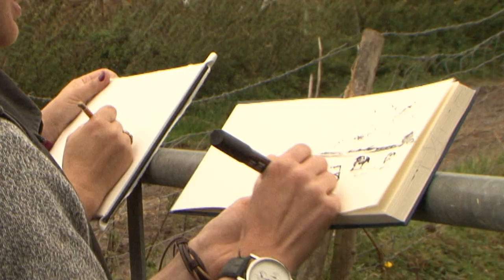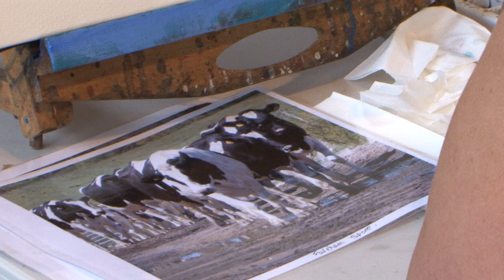Fraser & Friends - Episode Five - Part One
Fraser is back down on the farm, but this time finds himself amongst the animals when he meets up with Marilyn Allis. He explores her fast loose style as they paint some cattle and visit the seaside town of Weymouth to discover just how the hustle and bustle fuels Marilyn's passion for watercolour.